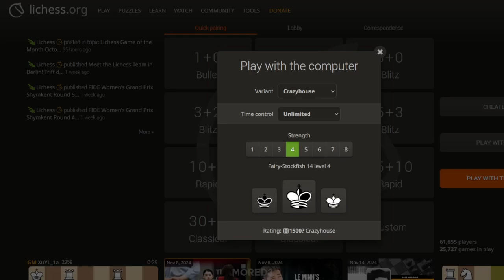Crazyhouse Chess Variant. Can I Win Against Stockfish Level 4 Bot?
As always.